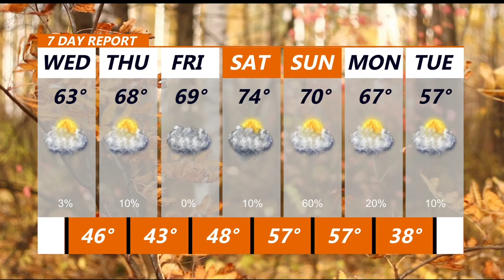November 2 2022